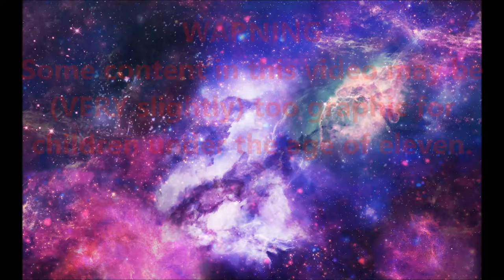I am the World's Weirdest Animator!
To be honest, my friends and I find the weirdest things funny.  This is just a demonstration of me using an app that I found, simply called "Animator."  Please keep in mind that this is just a bunch of crap I pieced together to make my friends laugh, and they said I should put it online.
I understand some people have some more... sane kinds of humor.